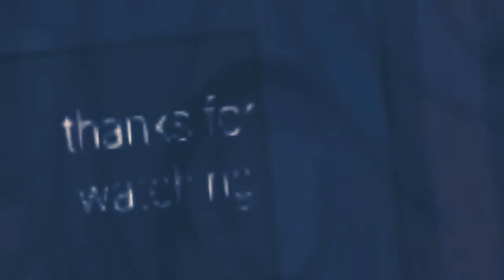Boba date meme